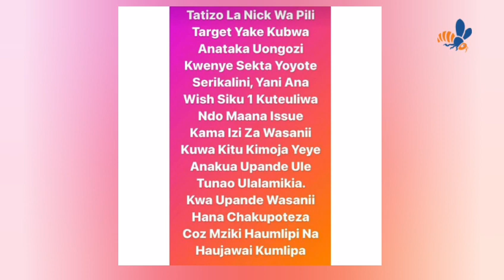NAY WA MITEGO adai..NIKKI WA PILI snitch..anatafuta UTEUZI serikalini..